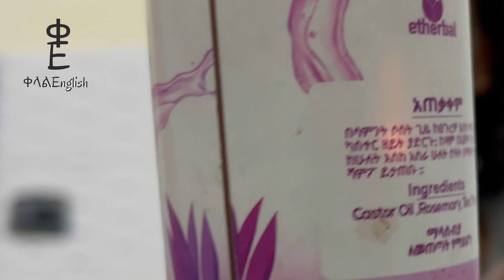My Natural Hair Wash Day Routine: Super Simple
How often do you wash your hair?